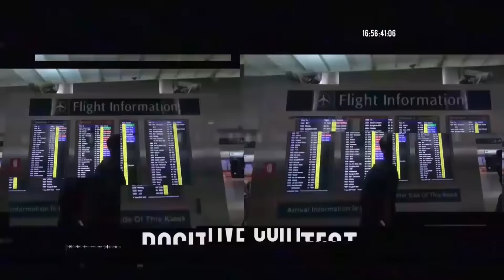INI EROPA LHO MOM, JAKARTA MAH MANA BISA SEBERSIH DAN SERAPI INI! WAJAH BARU KOTA TUA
Beginilah susasan senin pagi kawasan kota tua Jakarta. Jika akhir pekan di penuhi oleh wisatawan bagaimana jika hari senin atau hari kerja. Kita cek yuk wajah kota tua saat uji zona rendah emisi.